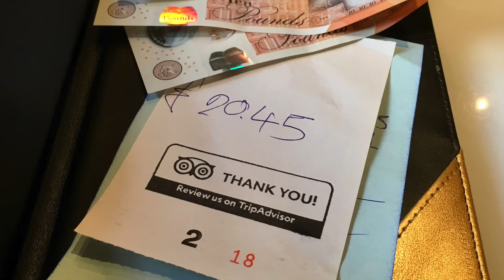Thai Terminal London, 270-272 King St, Hammersmith, London W6 0SP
The menu at this place is a facsimile of the one found at the legendary or infamous Heron (off Edgware Road) of old. This is because the original owner sold up and moved to Hammersmith instead.

I had chicken feet soup (it was take-no-prisoners spicy and sour) and century egg fried with minced pork and holy basil.
First impression; small portions and spendy, but exceedingly tasty food.

Beethoven's Piano Sonata no. 22 in F, Op. 54 - I. In tempo dun Menuetto performed by Paul Pitman.